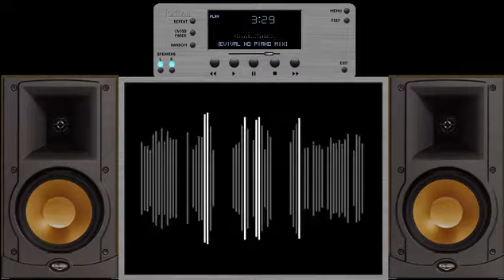Thomas Anders - Stay With Me (Eurodisco No Piano Mix)